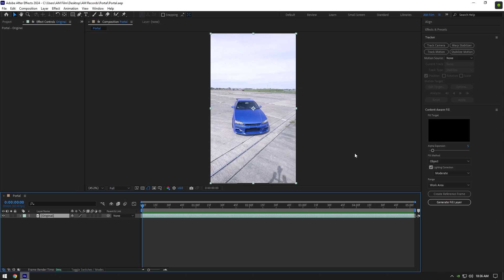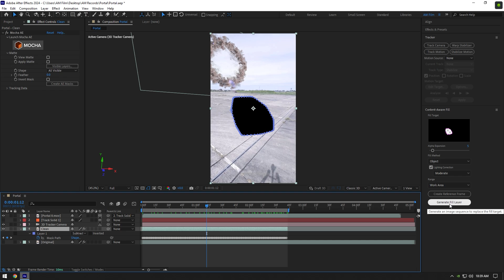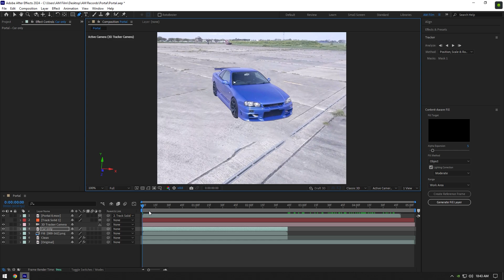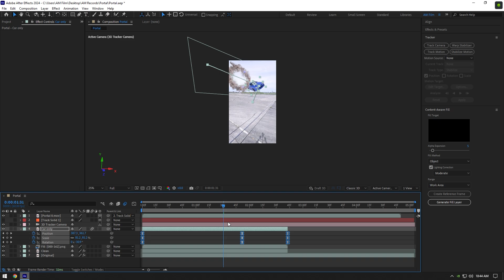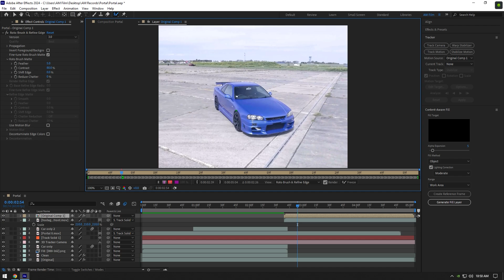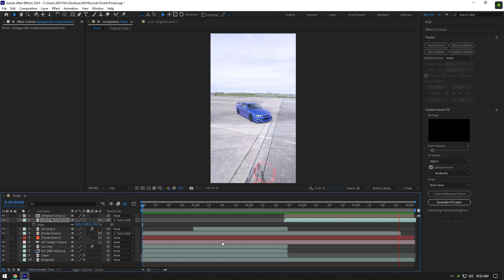Car Coming Out Of Portal Effect in After Effects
In this tutorial I will show you how to make a car coming out of portal effect in Adobe After Effects

Special thanks for the video to Matías Daniel Balc

CPU: i7-4790
GPU: GeForce RTX3050 VENTUS 8GB
RAM: 16 GB